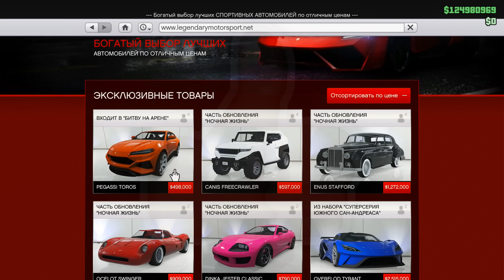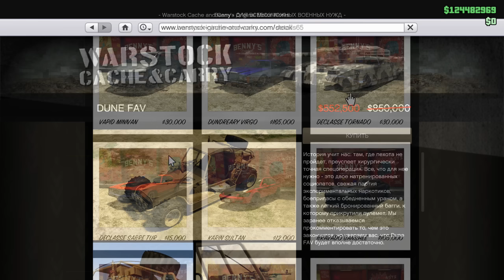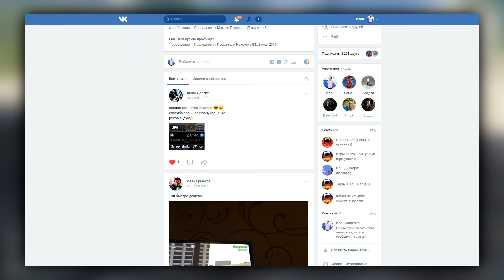НОВОЕ МИНИ-ОБНОВЛЕНИЕ! / Pegassi Toros & Новогодний Контент & Режим «Быстрее Таймера» / GTA Online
Всем привет, друзья! Добро пожаловать на краткий обзор нового мини обновления для GTA Online! В игру добавили новый внедорожник Pegassi Toros, а также старый новогодний контент и режим «Быстрее Таймера»! Enjoy!